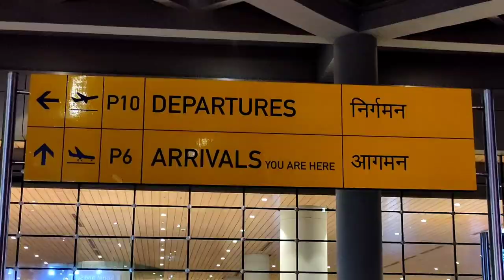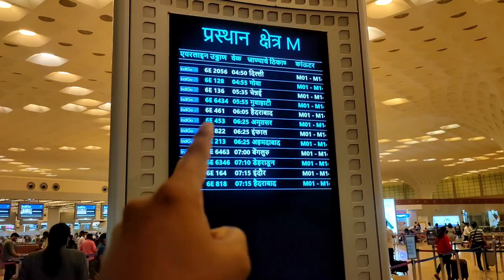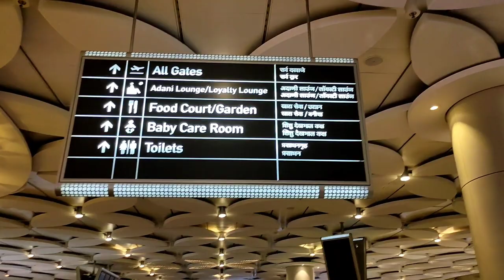Mumbai International Airport terminal 2 | Complete tour |Adani (GVK) lounge | vlog 1| Priyatam Karn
This video gives complete tour and guide regarding boarding & arriving flights at Mumbai airport T-2. It also gives review of its premium lounge i.e., adani lounge. Earlier Adani lounge name was GVK, recently it has been renamed.